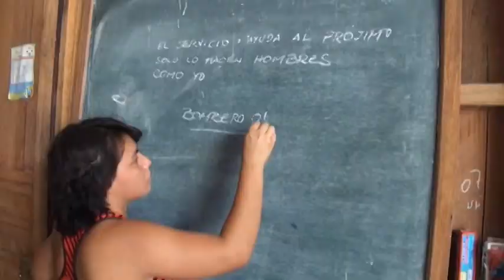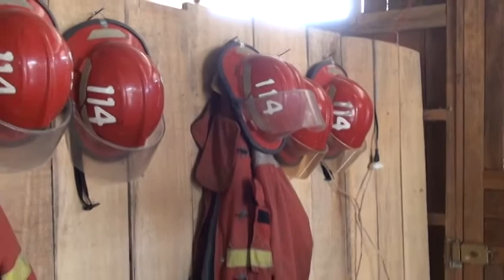Los Bomberos de la CIA Mariscal Cáceres 114 recibirán apoyo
La Municipalidad brindará apoyo con la construcción de tres hangares que requieren con urgencia para sus vehículos.